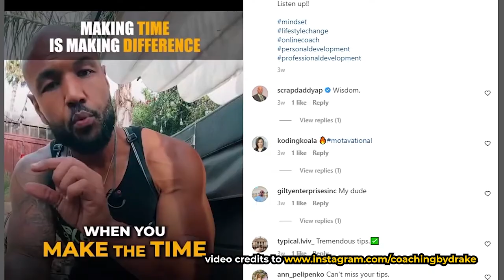Tony Drake's Incredible Fitness Transformation | From Wrestler to Wellness Guru (Part 2)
Welcome back to the second part of our deep dive into the inspiring world of Coach Tony Drake! In this episode, we continue our exploration of Tony's remarkable journey from weight loss to becoming a life-changing fitness coach. Join us as Tony shares more about his struggles with weight, his transformation into a professional wrestler, and how he regained and then re-lost weight, ultimately reshaping not just his body but his entire life.
➡️ In this heartfelt narrative, Tony discusses the profound impact of becoming a father on his fitness goals, emphasizing the importance of being an active and healthy parent. His story is a powerful testament to the transformative power of personal responsibility and having a clear vision for one's health. Tony also opens up about the strategies that helped him maintain his fitness over the years, including the pitfalls of yo-yo dieting and the benefits of adopting a sustainable lifestyle over temporary diets.

The video goes beyond Tony's personal story to explore how he uses his experiences to motivate and guide others. Learn how Tony transitioned from personal success to becoming a coach who helps others achieve their fitness and wellness goals. We delve into the specifics of how Tony advises people to incorporate manageable changes into their daily lives, making wellness accessible and achievable for everyone.

📘 Dive Deeper with Me! 📘
Each post is crafted to inspire, educate, and help you on your journey to success. Explore new ideas and expand your horizons with each read:

💬 Have you ever considered making a significant lifestyle change? What's stopping you, or if you've succeeded, what was your biggest motivator? Share your thoughts and questions for Coach Tony in the comments below!

✔️ *Connect with Coach Tony Drake:*

*Welcome to the Official YouTube Channel of Ace K Baker*

This channel is your ultimate destination for enriching content on Personal Development, Entrepreneurship, and Travel. I'm Ace, and I share a distinctive perspective that intertwines cultural diversity with practical growth strategies in both personal and professional realms. The three main topics that I explore throughout my content are personal development, entrepreneurship, and business. In addition, it is my goal to make a positive impact in this world in the areas of diversity, equity, and inclusion. Hence my thoughts and guests will be aligned with my mission. I’ve lived on three different continents – Europe, Africa, and North America, which gives me a unique lens to shine a light on the aforementioned topics.
➡️ On this channel, you'll find a dynamic mix of content, from in-depth discussions on self-improvement and business acumen to inspirational travel videos that expose the beauty and diversity of the world. Fluent in both German and English, I aim to reach a broad audience, offering bilingual insights to enhance your learning experience. Join me as we tackle topics like how to excel in your career, embrace cultural diversity, and lead a balanced, fulfilling lifestyle. Expect practical tips on personal finance management, motivation to pursue your dreams, and strategies to foster equity and inclusion in every sphere of life. Come along the journey to explore the topics of personal development, travel, and business with me through my videos and blogs. Whether you're seeking motivation, lifestyle enhancement, or professional guidance, this channel is your gateway to progressing in every aspect of life.

⏱ *Video chapters:*

00:00 - Intro
01:06 - Journey to losing weight
02:11 - Motivation to be fit
03:20 - Lifestyle Change
06:05 - Making an impact on everyone's lives
09:45 - Challenges
13:15 - The reason and the solution
17:59 - Outro